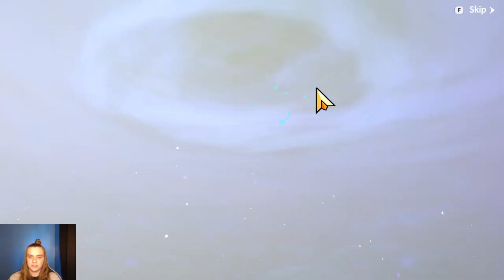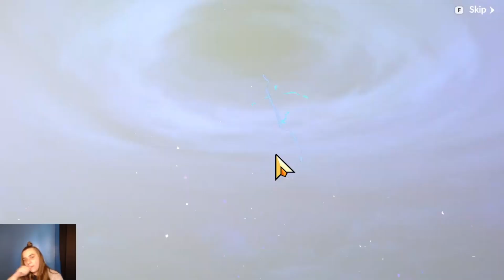MICHEL CAME BACK FOR MORE - SUMMONERS WAR: CHRONICLES